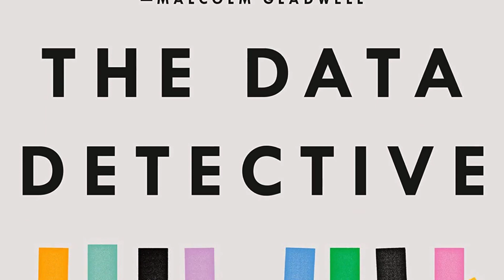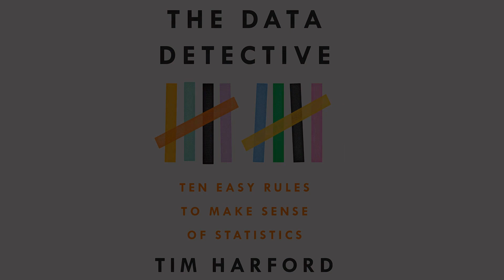The Data Detective: Ten Easy Rules to Make Sense of Statistics | Tim Harford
The Data Detective: Ten Easy Rules to Make Sense of Statistics

Tim Harford (Author, Narrator), Penguin Audio (Publisher)

From "one of the great (greatest?) contemporary popular writers on economics" (Tyler Cowen) comes a smart, lively, and encouraging rethinking of how to use statistics.

Today we think statistics are the enemy, numbers used to mislead and confuse us. That's a mistake, Tim Harford says in The Data Detective. We shouldn't be suspicious of statistics - we need to understand what they mean and how they can improve our lives: they are, at heart, human behavior seen through the prism of numbers and are often "the only way of grasping much of what is going on around us." If we can toss aside our fears and learn to approach them clearly - understanding how our own preconceptions lead us astray - statistics can point to ways we can live better and work smarter.

As "perhaps the best popular economics writer in the world" (New Statesman), Tim Harford is an expert at taking complicated ideas and untangling them for millions of listeners. In The Data Detective, he uses new research in science and psychology to set out 10 strategies for using statistics to erase our biases and replace them with new ideas that use virtues like patience, curiosity, and good sense to better understand ourselves and the world. As a result, The Data Detective is a big-idea book about statistics and human behavior that is fresh, unexpected, and insightful.